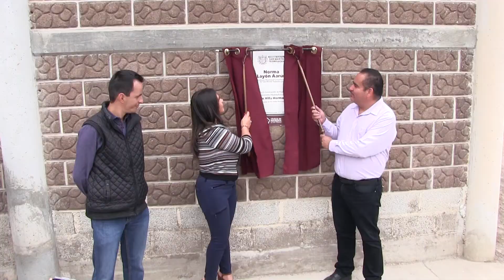Norma Layón inaugura calle que hace más de 12 años que no recibía atención.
Con la inauguración de la calle Villa Hermosa en San Rafael Tlanalapan, se benefician a 20,000 habitantes que diariamente utilizan esta avenida para trasladarse a sus casas, empleos o escuelas.